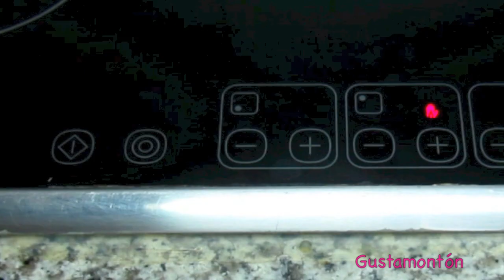Como evitar que se peguen los alimentos a la sartén. How to prevent food from sticking to the pan.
Truco para evitar que se peguen los alimentos a la sartén.